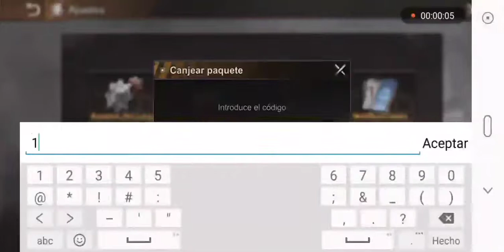Código Regalo (10/09/2020) 🎁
En este vídeo tutorial de cómo canjear códigos, os pongo el código de hoy 10/09/2020. Estos códigos son pequeñas ayudas extra con la que os llevaréis regalos gratis.

Recordad que podéis encontrarlos en las redessociales de StateOfSurvival.

Un saludo,